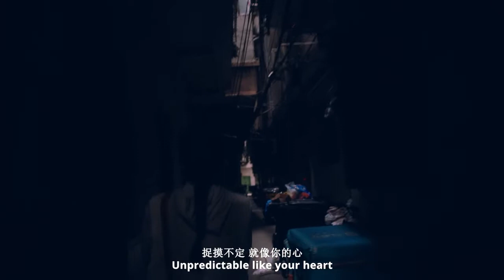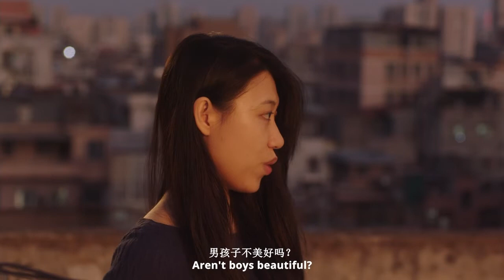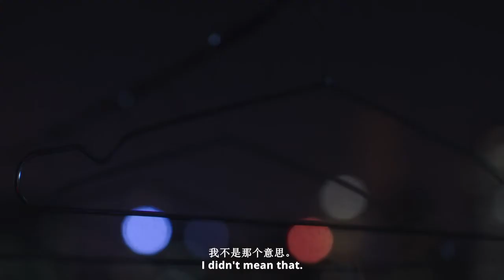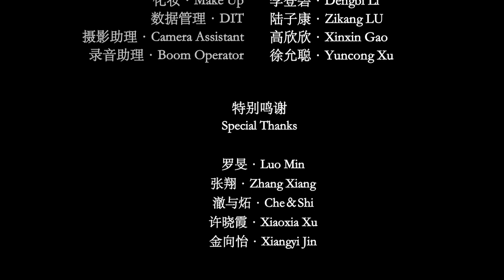When You Decided To Leave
Cinematography by Wenhao Yang.